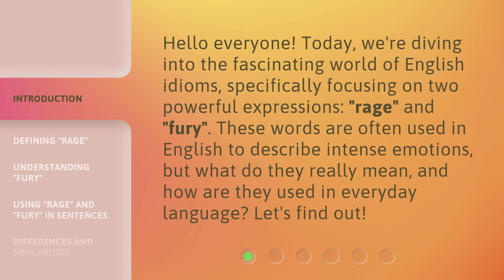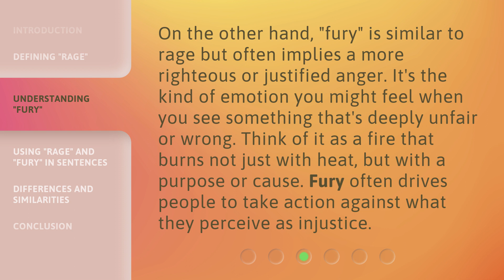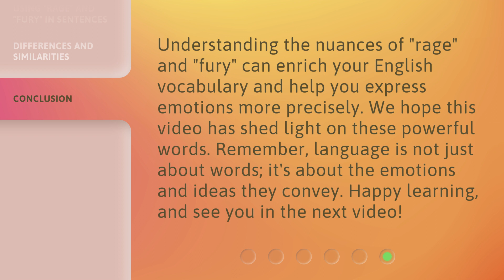Understanding "Rage and Fury": English Idioms Explained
Cracking the Code: Decoding English Idioms - 'Rage and Fury' • Unravel the mystery behind the popular English idiom 'Rage and Fury' as we dive into its origin, meaning, and usage. Join us on this enlightening journey to understand the fascinating world of idioms!

00:00 • Introduction - Understanding "Rage and Fury": English Idioms Explained
00:34 • Defining "Rage"
00:57 • Understanding "Fury"
01:24 • Using "Rage" and "Fury" in Sentences
01:47 • Differences and Similarities